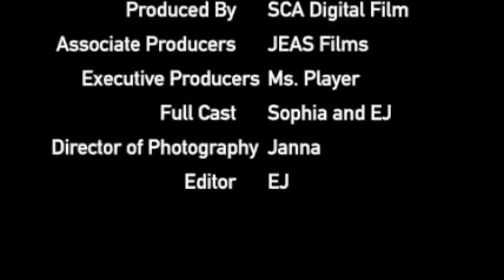Two Person Dialogue Scene - "Buddy Meets Dad "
Scottsdale Christian Academy